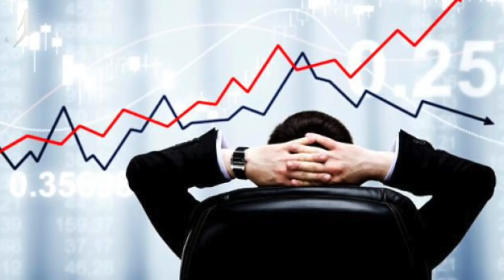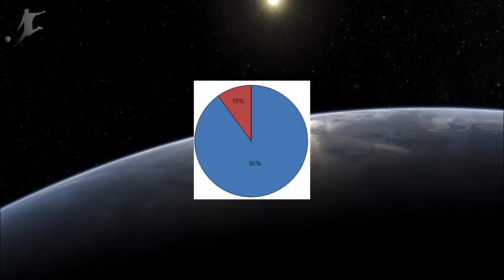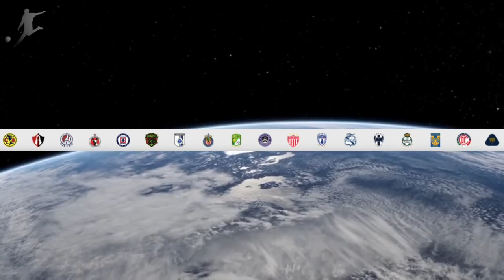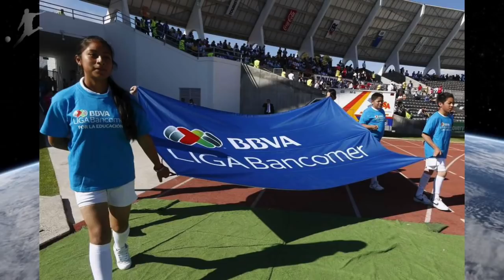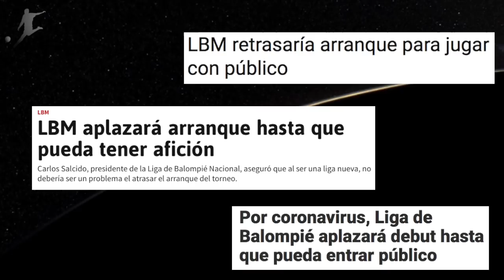🔥 Las 6 COSAS que la LIGA DE BALOMPIÉ MEXICANO debe atender si quiere tener ÉXITO | Así es el Fútbol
La LBM deberá hacerse cargo de estas cosas para presentarse como un proyecto competitivo, te decimos cuáles son.